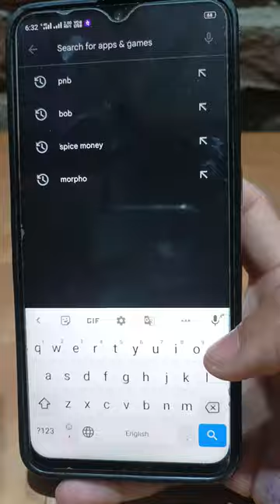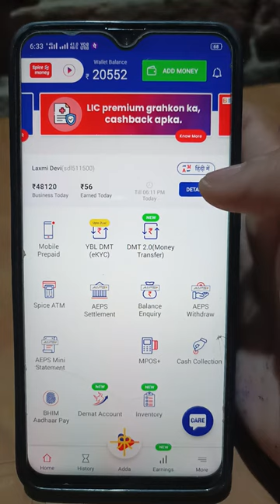Spice Money ये सर्विस नही मिलेगा आपको | Spice Money Axis Bank Accout Opening Service Live | Spice M